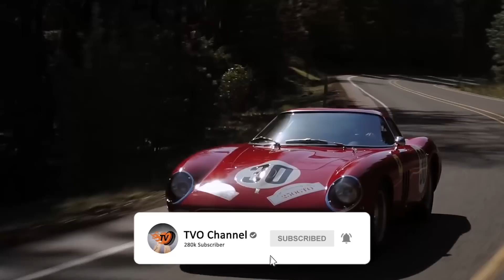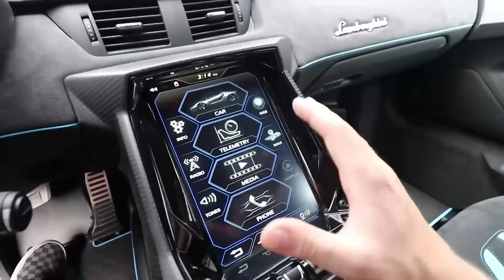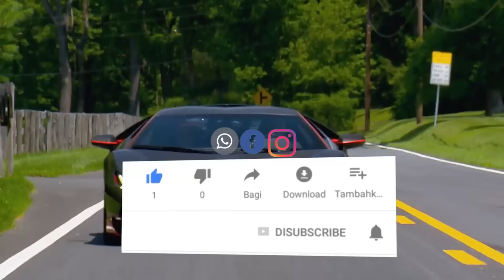INIKAH MOBIL TERMAHAL DI DUNIA HARGA NYARIS RP1 TRILIUN!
Halo guys, selamat datang di chanel TV Otomotif
kali ini kami akan membahas mengenai INIKAH MOBIL TERMAHAL DI DUNIA HARGA NYARIS RP1 TRILIUN!
Lamborghini Centenario merupakan karya seni untuk menghormati kelahiran 100 tahun
Ferruccio Lamborghini. Dengan jumlah terbatas, yakni 20 unit model coupe dan 20 unit model
roadster di seluruh dunia. Berbasis platform Lamborghini Aventador, tampilan Centenario
terlihat berbeda dengan keseluruhan bagian eksterior dilapisi fiber karbon. Mesin mobil tersebut
mampu menghasilkan tenaga maksimal sebesar 566 kW pada putaran 8.500 rpm dan torsi
maksimal sebesar 690 Nm pada 5.500 rpm. Dengan tenaga yang besar dan bobot hanya 1.520 kg,
supercar ini mampu berlari hingga kecepatan 100 km/jam hanya 2,8 detik dengan kecepatan
maksimal hingga 350 km/jam. Lalu semahal apa sih mobil yang satu ini? Benarkah hingga 320
triliun?